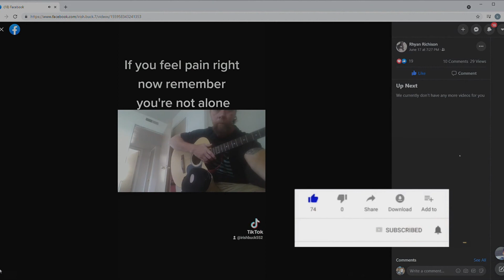Rhyan's solo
Rhyan singing a solo